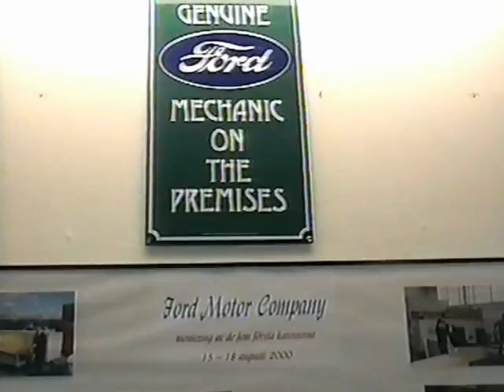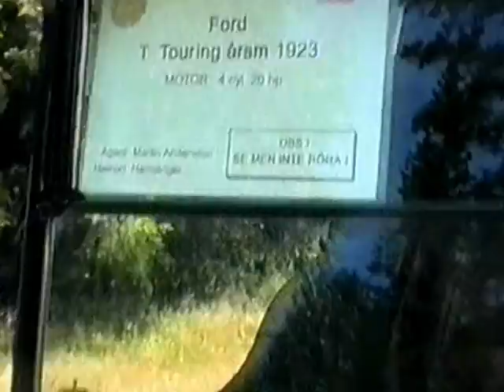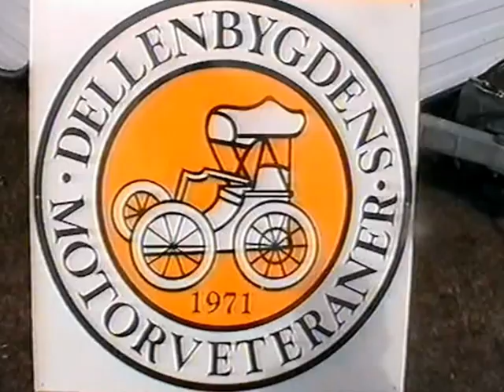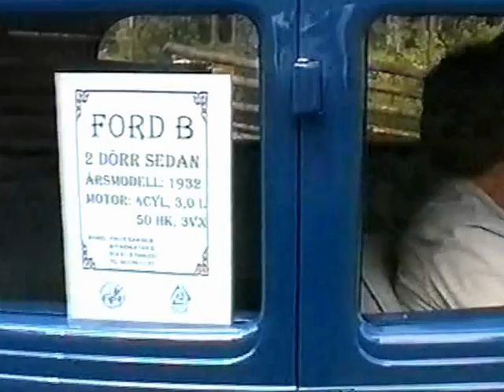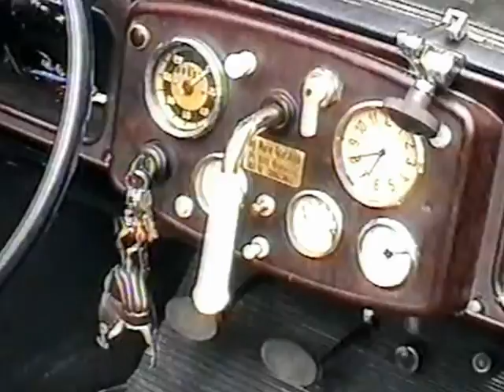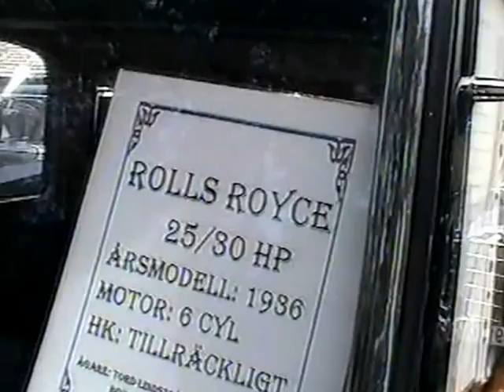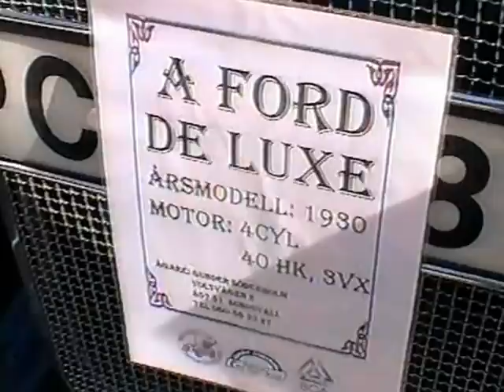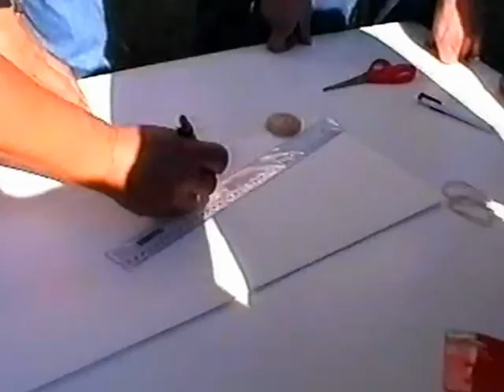T-Fordfabriken + Veteranbilsträff Vid Vallenbodarna 28 Juli 2001